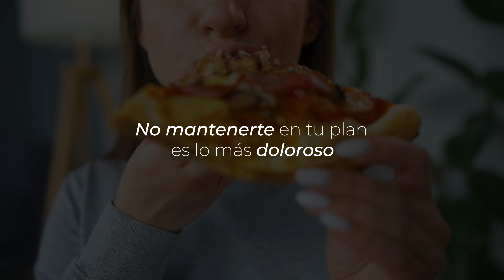QUEMA GRASA 🔥 ¡Deja de hacer esto! 👇🏻